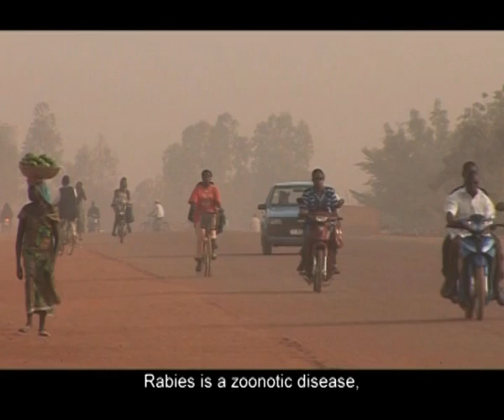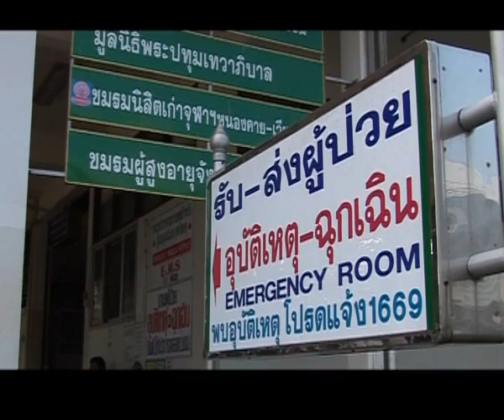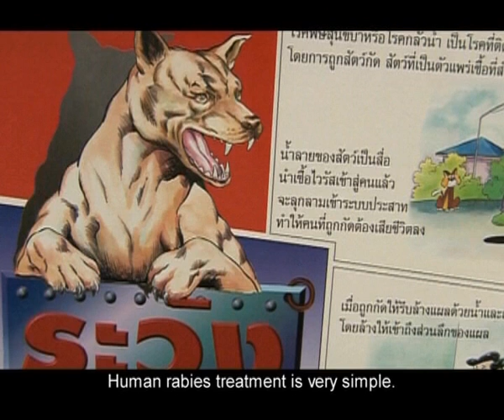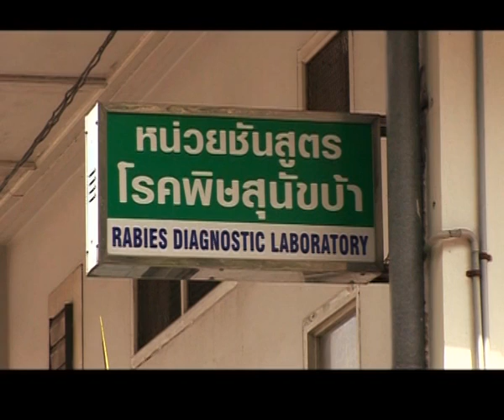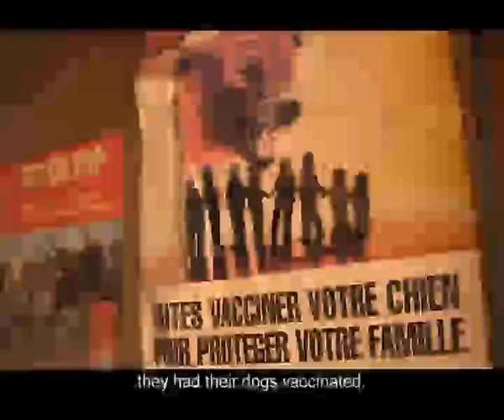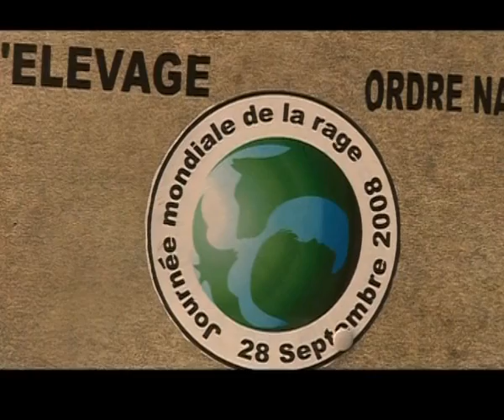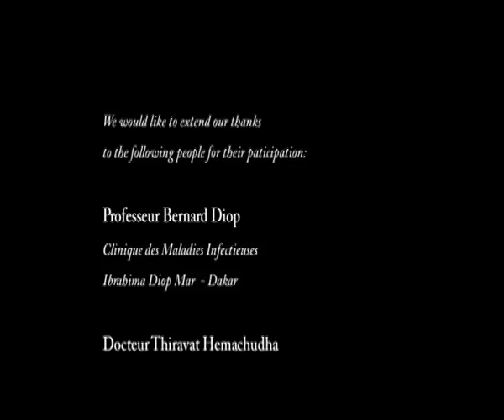Rabies: 120 years after Pasteur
Ouagadougou, Burkina Faso, Daniela is gently roused for school.
Nong Khai, northeast Thailand, a loving mother prepares breakfast for Bess and her little sister Madee.
In the collective unconscious, Louis Pasteur discovered vaccination when he saved a young shepherd, who had been bitten by a rabid dog, from certain death.
A grim assessment: 120 years later, rabies still kills.
Dr. Diop: Rabies is a zoonotic disease, meaning present in humans and animals. In humans, it takes the form of an acute encephalomyelitis. The rabies virus makes it deadly.
First: Rabies follows exposure, usually exposure usually from dogs and cats. We can say that dogs are the main reservoir and the main transmitting vectors since as many as 97% of the cases are caused by infected dogs.
Dr. Rigobert: Rabies symptoms in humans: it is an infectious disease so fever and other general manifestations, like headaches, are present. But the classical sign of rabies is hydrophobia, or fear of water. There are other clinical forms, such as the paralytic form, in which the lower extremities are paralyzed. In its furious form, there are signs of acute mania and the patient may even attack medical personnel.
Second-The evolution of the disease: we can say that it starts first with the incubation period. This period means that the virus does not do anything; it just remains at the site of inoculation. And during this period of time we can prevent the disease. We can give the vaccination and we can give the rabies immunoglobulin to neutralize the virus at the site of the bite and then we can save the patient. So once the disease appears, I mean once there is just a symptom of rabies then we cannot treat the patient at all.
Dr. Diop: Once rabies has declared itself, it is always deadly.
Third-Rabies actually exists in every continent, across the world, except for Antarctica. In fact there are over fifty-five thousand people that die every year of rabies, and this is probably an underestimate.
Fourth-You see, in Thailand, we use post-exposure in 400,000 cases per year. We have sixty million people in Thailand; that means that XX% of our people receive post exposure every year.